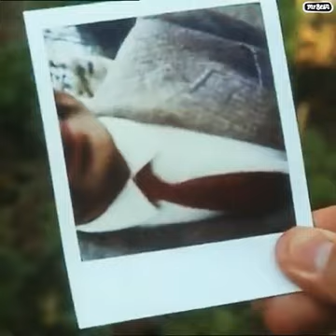MR BEAN | TAKING HIS OWN PICTURES | STOLEN CAMERA